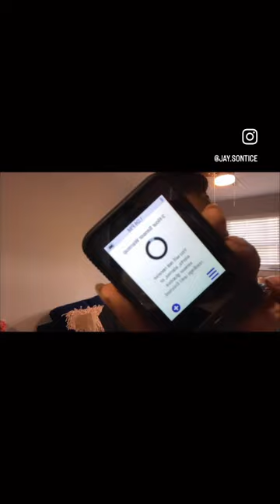First time attaching Dexcom G6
With me being a T1D, I dread finger sticks, more than taking my insulin itself. But of course I have to stay on top of keeping track of my levels, so after procrastinating I’ve finally gotten a continuous meter. My @dexcom Dexcom G6 will allow me to stay updated on the go, without poking my fingers multiple times a day! Here’s my first time applying my transmitter and activating my receiver 🎉